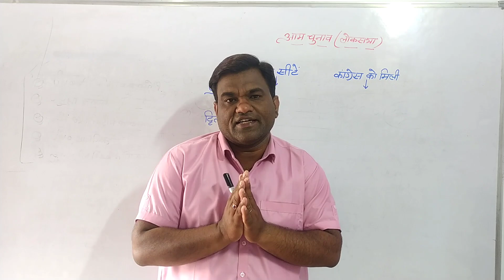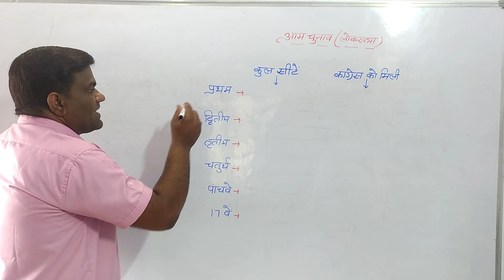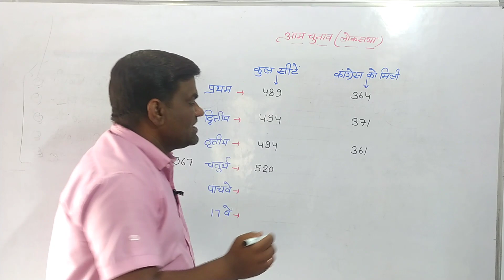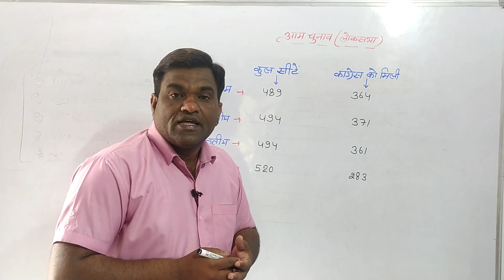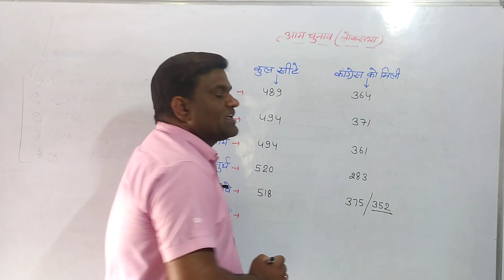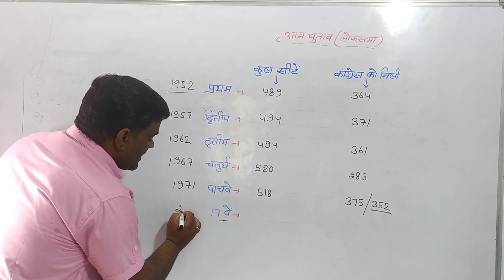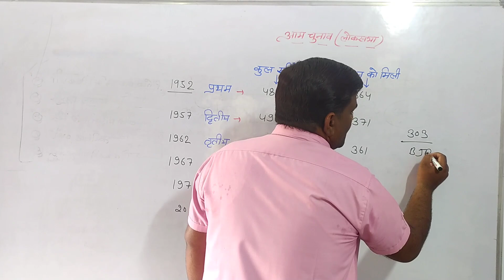कक्षा-12 राजनीति विज्ञान || लोकसभा चुनाव || सभी आम चुनाव एक साथ एक ही वीडियो में || सांसद के चुनाव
कक्षा- 12 इतिहास के टेस्ट/महत्वपूर्ण प्रशन